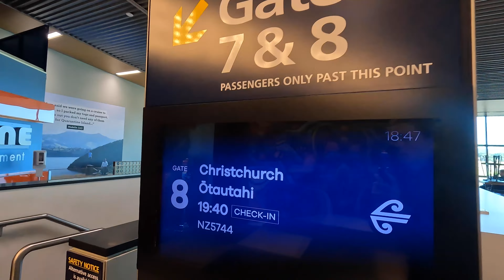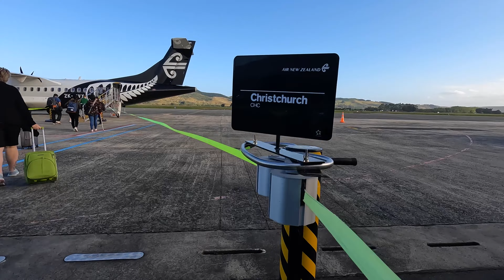JANUARY STATUS UPDATE: Story-time with Ella.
Well I think that's everything covered. LeCol Wahoo now LifePlus Wahoo, some insights into the ol' thoughts and feelings, Dunedin departure for the year, 2023 aims etc. the professional cycling grind continues with no plans for injury.

I also made this video in under 36 hours which I think is a record for me.